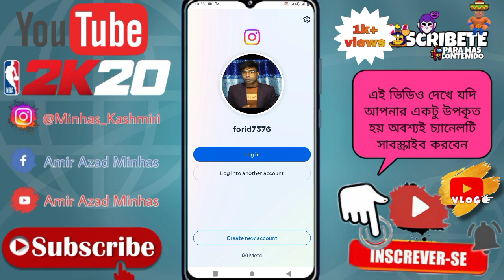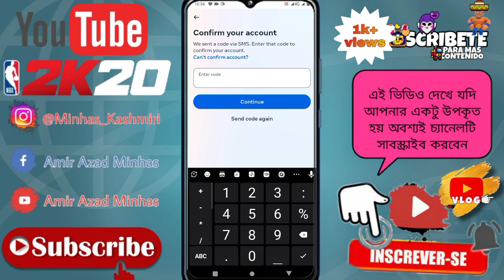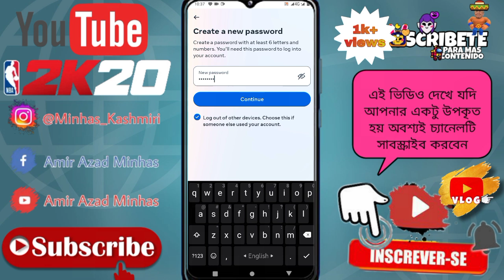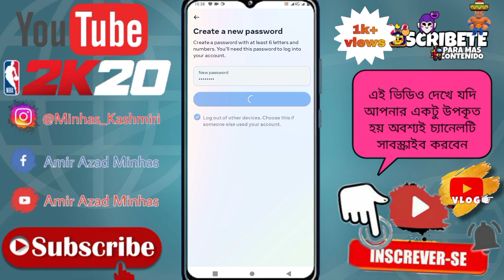ইনস্টাগ্রাম পাসওয়ার্ড ভুলে গেলে কি করব | how to forgot instagram password |reset instagram password